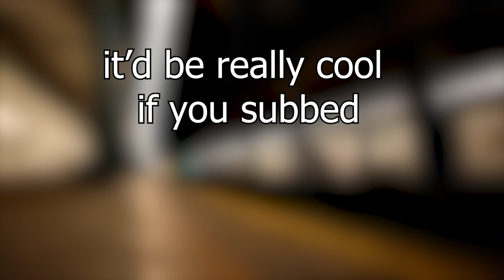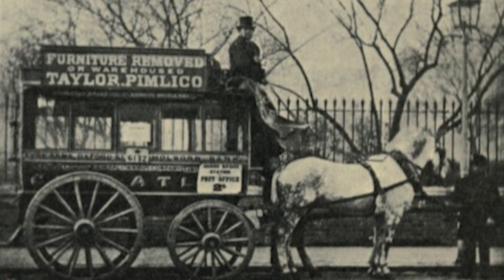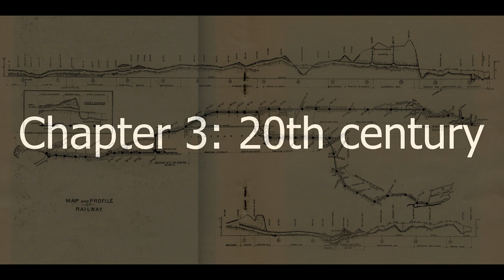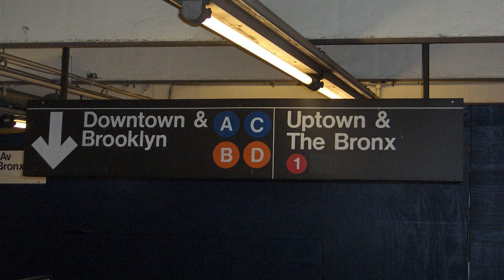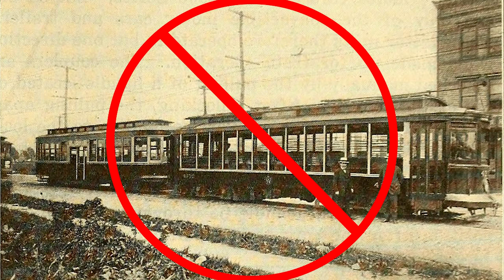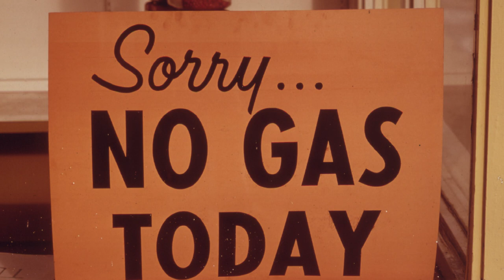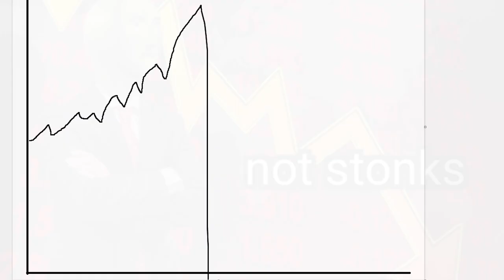The History of New York City Public Transit: From Horses to E-VTOLs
New York City. The largest city in the United States, and the city with the most extensive public transport system. But it wasn't always this way.
Join me, as we'll take a look at the history of the public transport system of the Big Apple, and the plans for its future development.

USAGE POLICY:
That means that if you properly credit me (link in the description will suffice, although I would apprecite if you could credit me right in your work), and you share your work under the same or a compatible license as this video, you're free to use it in your work.
0:00 Intro
0:23 The beginning
1:44 19th Century
4:51 20th Century
10:37 21st Century
12:53 Outro